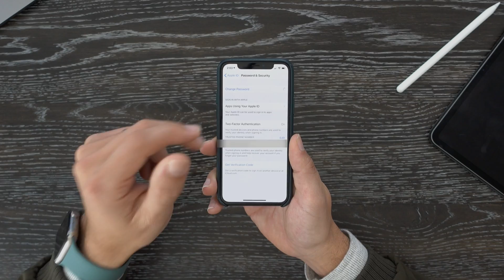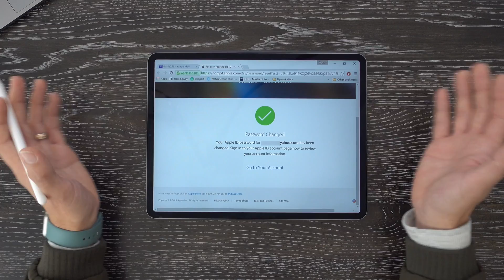Is your Apple ID disabled or locked? How to fix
If you can't access your Apple ID or iCloud services on your iPhone, iPad, iPod, or Mac/Windows PC, it's possible your Apple ID is disabled or locked--often for security reasons.

Follow Rex as he walks us through steps to regain access by resetting your Apple ID's password.